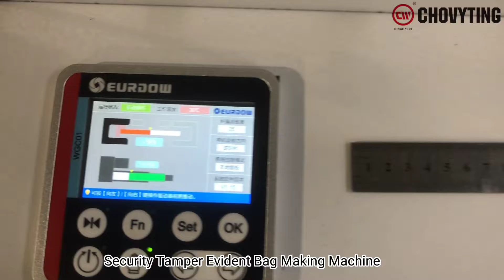Duty-Free Bag / Airport Security Bag Making Machine